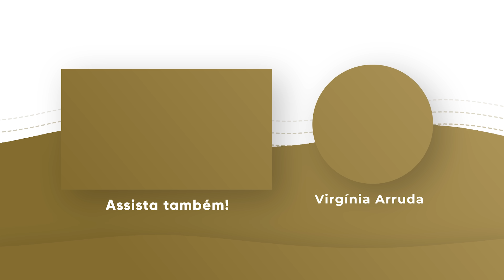ORAÇÃO DA MANHÃ | 11 JAN 2024